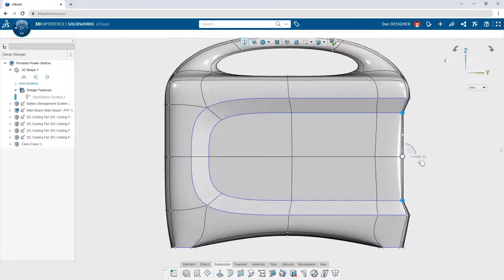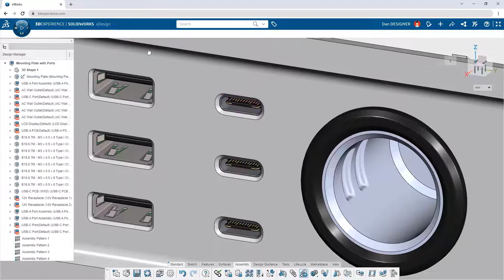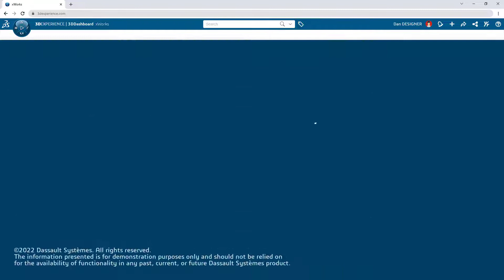SOLIDWORKS CLOUD OFFER LÀ GÌ?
Solidworks Cloud Offer được phát triển dựa trên SOLIDWORKS 3D CAD, giúp bạn thiết kế cơ khí dễ dàng ở mọi lúc mọi nơi thông qua nền tảng điện toán đám mây.

Solidworks Cloud Offer sở hữu rất nhiều tính năng của Solidworks 3D CAD, giúp doanh nghiệp có thể tiếp cận với thiết kế cơ khí 3D kết hợp cùng với sự cộng tác linh hoạt hơn, cho phép doanh nghiệp có thể làm việc với các bên liên quan ở mọi lúc mọi nơi và trên mọi thiết bị, chỉ cần kết nối mạng.

Sử dụng Solidworks Cloud Offer doanh nghiệp không chỉ tiết kiệm được chi phí mà còn có thể đầu tư vào những hạn mục phù hợp hơn với nhu cầu của họ.